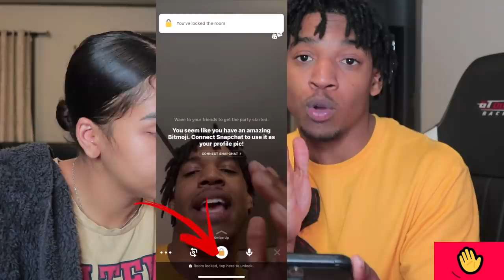I HAVE ANOTHER GIRL COMING OVER, CAN YOU LEAVE !? * jealousy test on Domi *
Promoted Song:
Mosa Loco (Official Music Video)